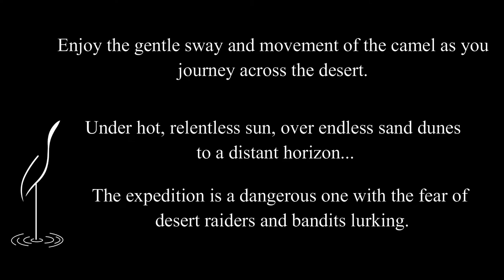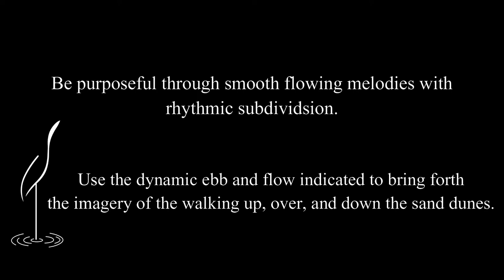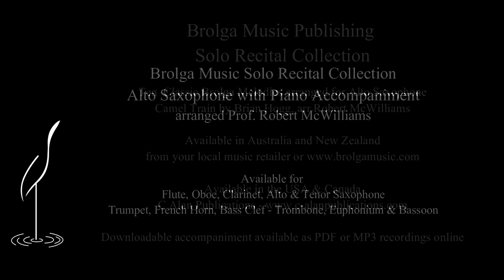Camel Train by Brian Hogg, arranged for Alto Saxophone & Piano Accompaniment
Arranged by Prof. Robert McWIlliams

Delightfully memorable and appealing, Brolga Music Publishing's Solo Recital Collection re-arranges ten Classic Brolga Melodies for solo instrument with piano accompaniment.

1. Geronimo, 2. Medieval Fayre, 3. Sunset Serenade, 4. With Flags Unfurled    5. Rum-Bah, 6. Camel Train, 7. Chillin with Max, 8. Circus Marchimus,   9. Song for a Bonnie Bairn, 10. Hornpipe

Aimed at students in their first to third year of playing, the melodies adapted from our classic concert band works challenge students across a range of styles from rhythmic and dance-like to lyrical and melodious, and everything in between. Providing opportunities both technically and musically, these tuneful solo works are perfect to support students in their musical growth as they prepare to play for themselves, for family and friends and for recital and festival performances. They are simply a joy to play! Piano accompaniment parts are available as PDF or MP3 audio accompaniment, along with sample recordings.

Available for Flute, Oboe, Clarinet, Alto Saxophone, Tenor Saxophone, Trumpet, French Horn, Bass Clef - Trombone, Euphonium & Bassoon